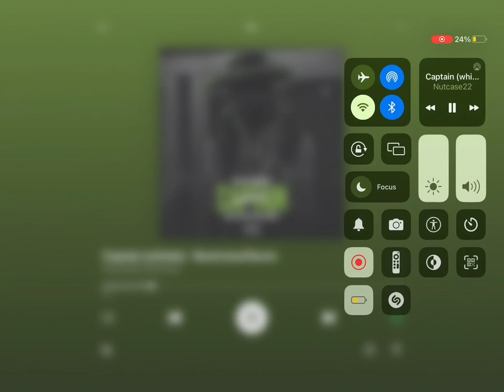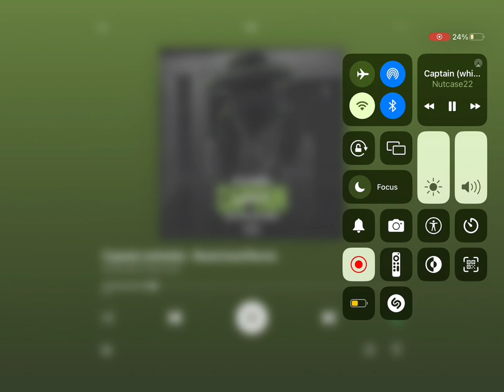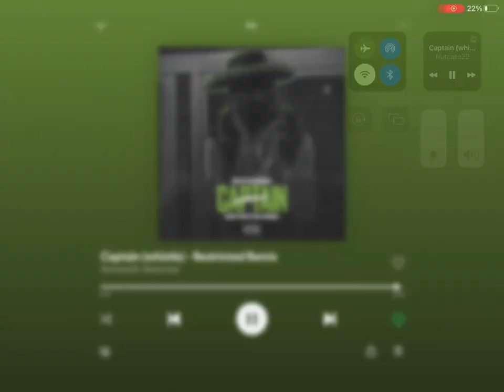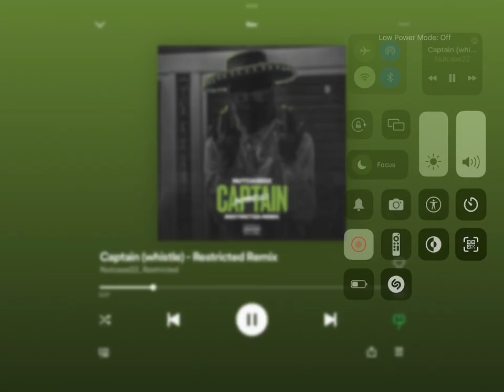1 hour of captain whistle restricted remix